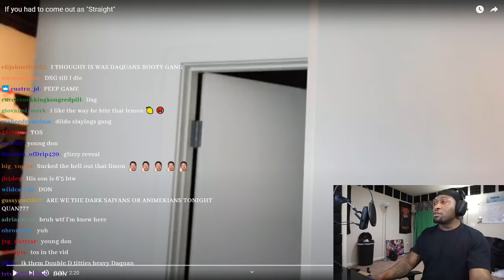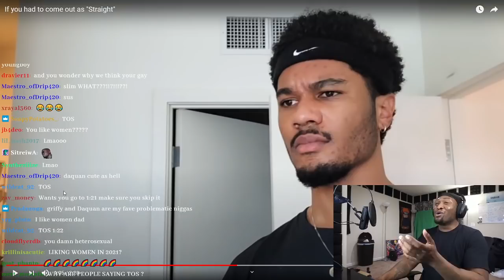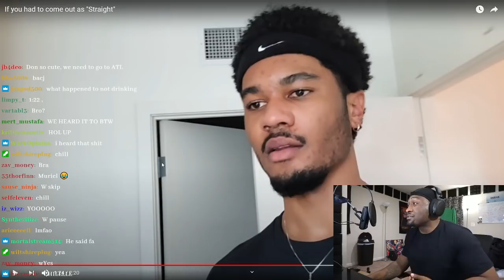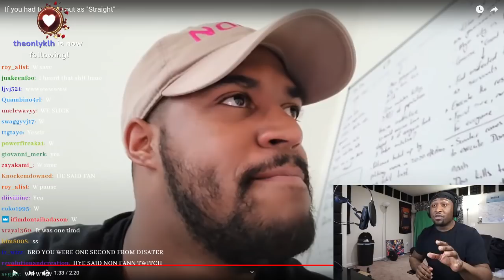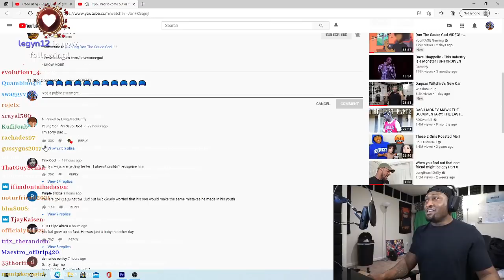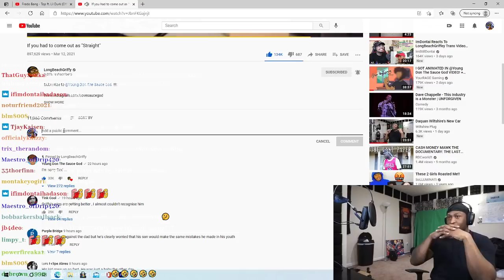Daquan Wiltshire Reacts To LongBeachGriffy Coming Out As Straight Skit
Follow Daquan's Socials